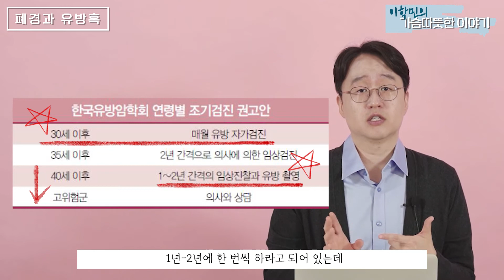페경후 가슴에서 뭔가 만져지면 바로 병원으로 달려가세요!!!!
20~30대 여성 가슴에서  무엇인가 만져지면 섬유선종 의심을
40대 여성 가슴에서 무엇인가 만져지면 엽성종양이나 유방암 의심을하는데
폐경이후 여성 가슴에서 무엇인가 만져지면 우선 유방암 의심부터 하게됩니다.
40대 이후가 되면 꾸준한 정기검진으로 유방암을 예방하는게 가장 중요합니다.